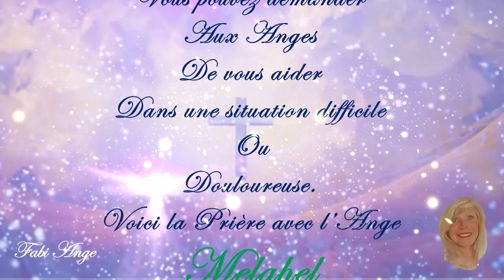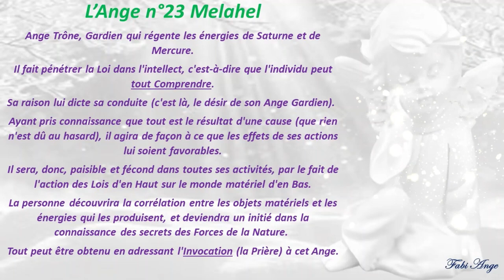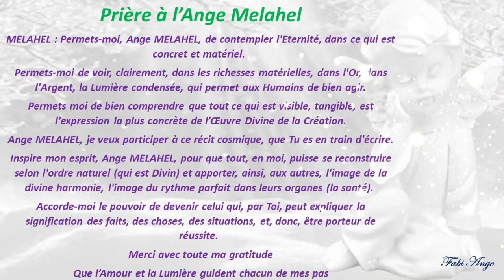😇23*Prière à l'Ange Gardien MELAHEL😇